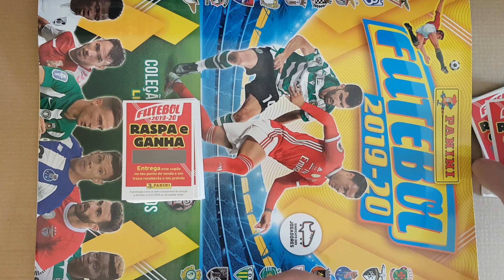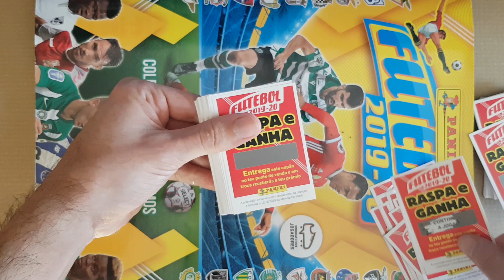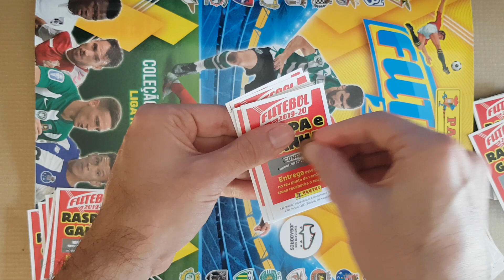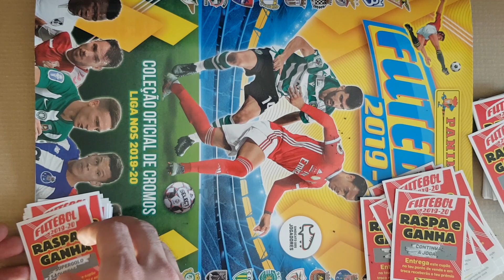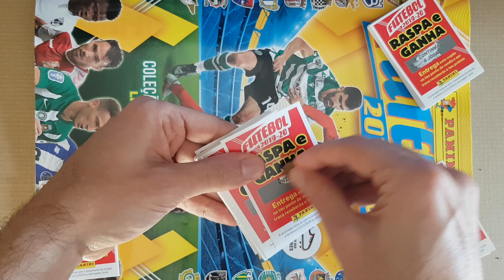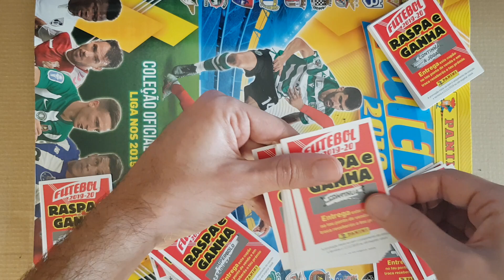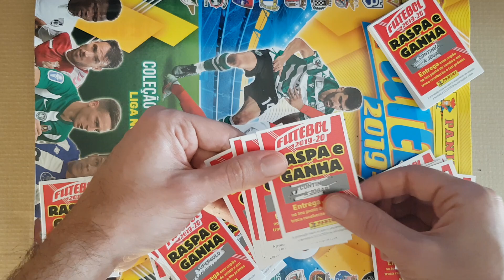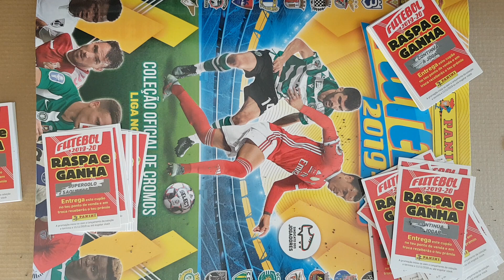💯 RASPA & GANHA dá para UMA CAIXA COMPLETA? Futebol 2019/20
Com 100 raspadinhas consigo levantar uma caixa inteira de 50 saquetas?